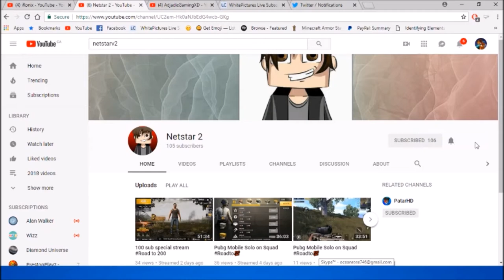Mega Pixel SMP Ep 4.....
Shoutout Winners: (IRonix Adjadic CLICK SHOW MORE!